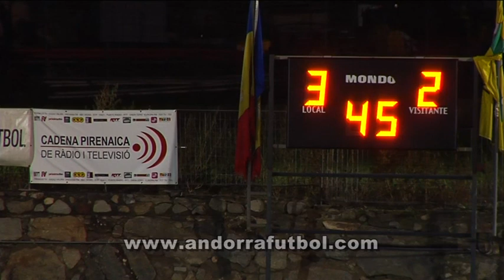INTER ESCALDES UE ENGORDANY 3 2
Jornada 10 de la lliga Nacional de Futbol d'Andorra. Diumenge 11/12/2011